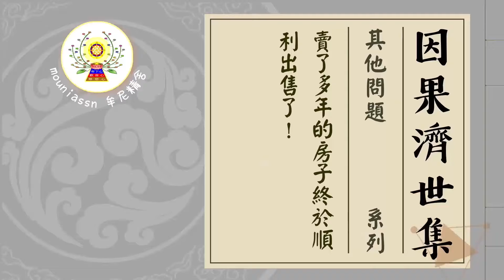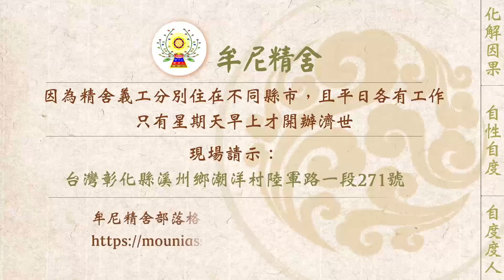【有聲書】賣了多年的房子終於順利出售了！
內文片段：
   以下為一位有緣人，請示房屋出售問題的分享，來文照登：

請示：投資於台北中和的公寓，目前三間套房滿租中，並無急售之需求。本周突然接到三年前委託的房仲好友電話，有買家在找該區物件，基於友情在未簽委託書之下同意其帶看，結果對方非常喜歡，複看後出價850萬(尚可再議)，該價格已打平五年前買屋加裝潢成本830萬，為本物件近年最高出價，請問是否要出售？還是持續放著收租每月有6000元盈餘？